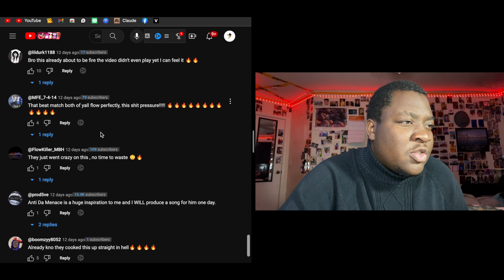Anti Da Menace - Devil Child (Official Music Video) ft. Li Rye REACTION